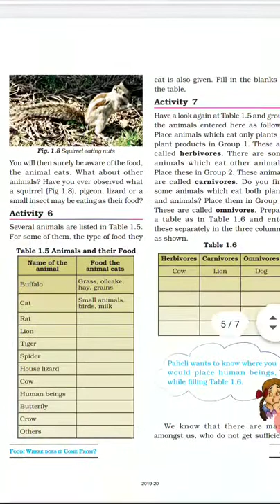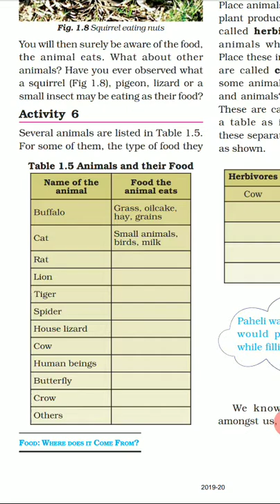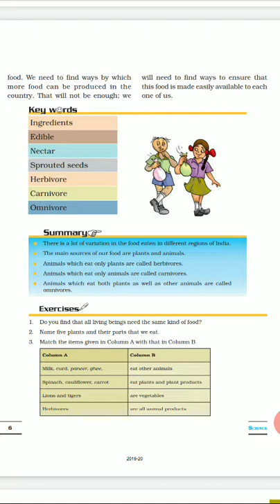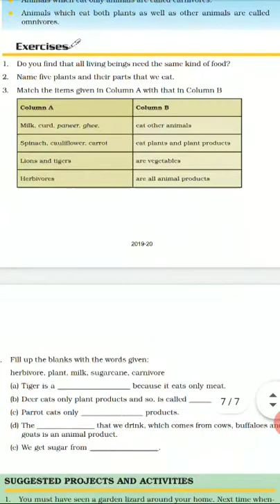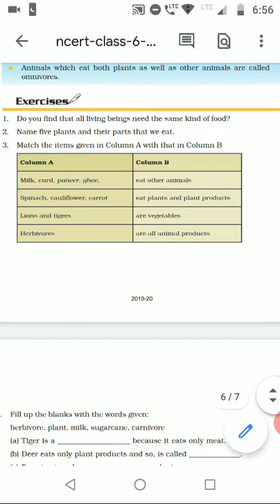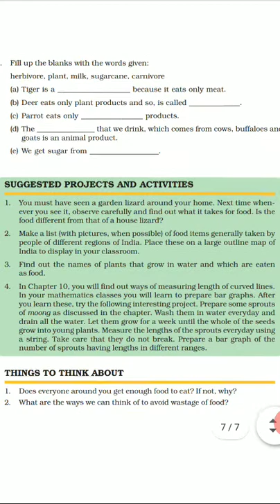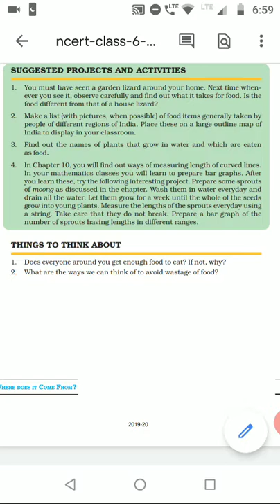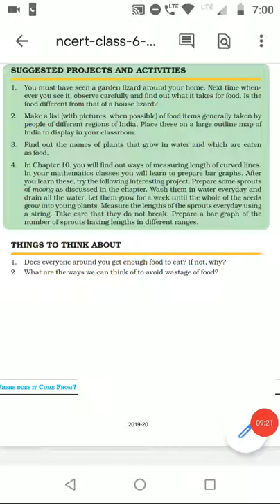Grade 6,ch1, pg 5,6&7 where do animals get their food from? & exercise